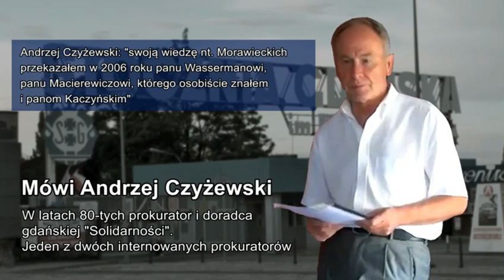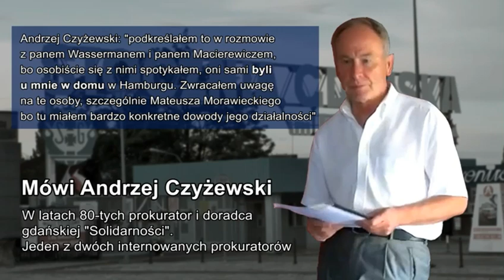Prokurator Andrzej Czyżewski mówi, że kariery panów Morawieckich są związane z oficerami WSI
O współpracy Kornela i Mateusza Morawieckich za służbami WSI mówi prokurator Andrzej Czyżewski .Dokumenty to poświadczające mieli bracia Kaczyńscy. PIS czyli tzw. zjednoczona prawica zrobiła z Mateusza premiera zamiast wywalić go na zbity pysk. To chyba jest poważny dowód, kto stoi za PIS. Obecny prezydent Duda "wychował" się politycznie w Unii Wolności ,partii również stworzonej przez służby i taki człowiek został wybrany przez PIS kandydatem na prezydenta.
Poniżej link do innego mojego filmu o masonerii w Polsce , służbach i partiach powiązanych ze sobą